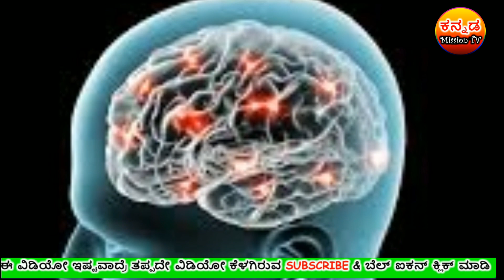ನೀವು ಹೃದಯ ರೋಗವನ್ನು ದೂರ ಮಾಡುತ್ತವೆ ಹೇಗೆ ಗೊತ್ತಾ?